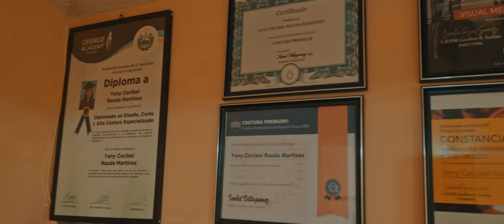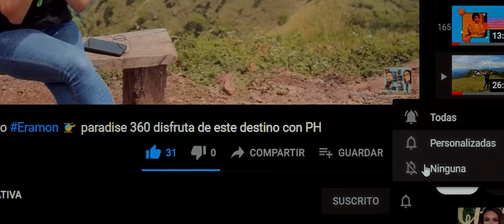Descubre el talento local: Emilie's Diseño y Corte Confección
Únete a nosotros mientras exploramos el vibrante mundo de los emprendimientos locales con Emilie's Diseño y Corte Confección. En este emocionante episodio, sumérgete en la historia detrás de esta increíble marca, creada con pasión y dedicación por una talentosa diseñadora local. Desde sus inicios humildes hasta su crecimiento inspirador, te llevaremos detrás de escena para descubrir el arte y la artesanía que hay detrás de cada prenda única. ¡Prepárate para ser inspirado y apoyar lo local mientras exploramos el extraordinario trabajo! ¡No te pierdas esta oportunidad de descubrir y apoyar el talento local!